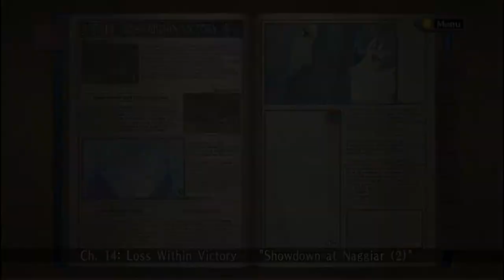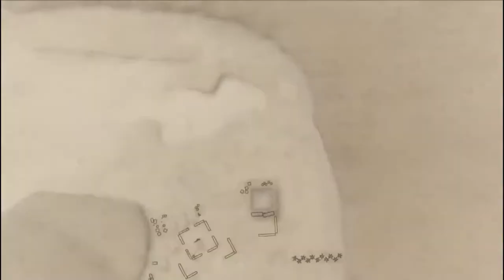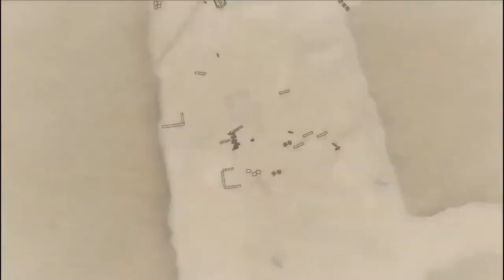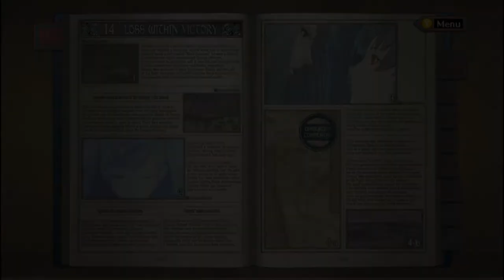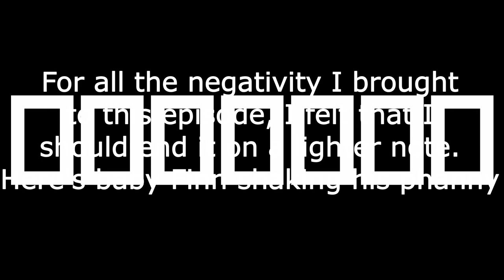[BBP] BLIND Valkyria Chronicles LP- Episode 19 (RAGE LIMIT BREAK)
Anger has become one with my soul. Blinding me from reason. Hatred. War. Genocide. All is the same in front of rage.